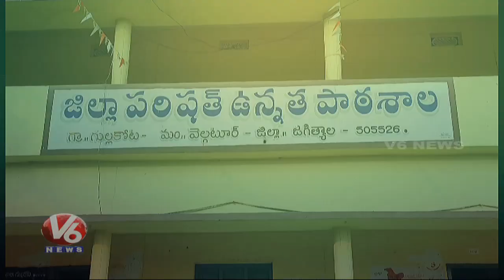Gullakota Govt School Students Achieves National Recognition In Handball Sports | Jagtial | V6 News